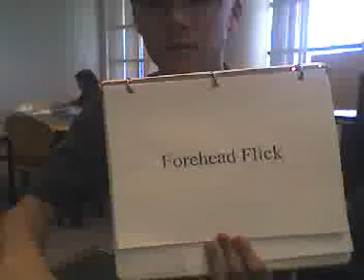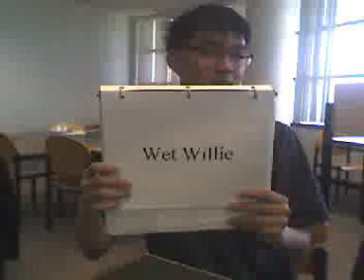Silent Library CCSF part 1/6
Silent Library CCSF part 1 out of 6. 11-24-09